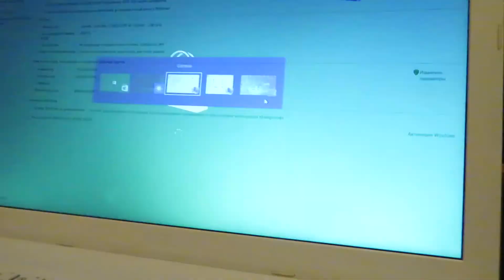Мой старый Ноут Asus с Windows 8.1